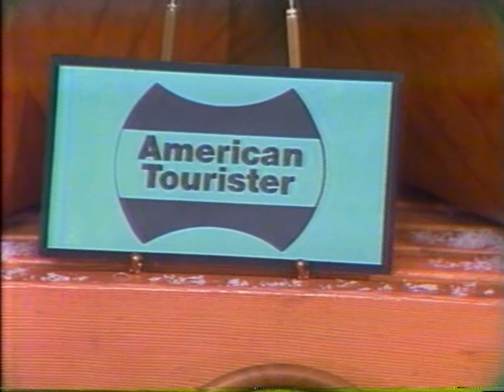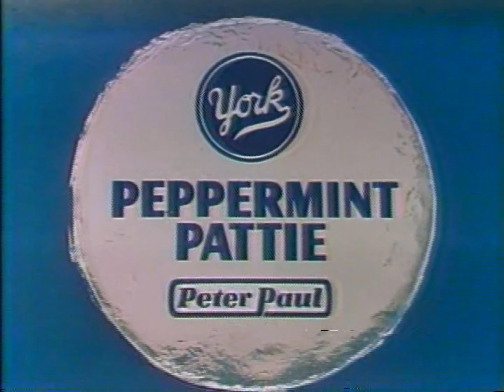Various Clips - Dennis James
The Mike Douglas Show, Tattletales, Various TV Commercials, The Price is Right